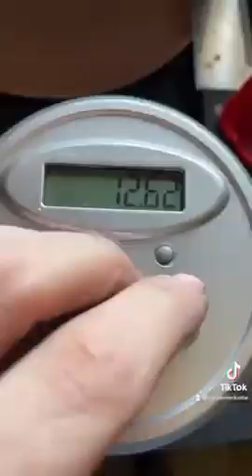Lefree Coin Bank, you will have one，Coin Bank for Girls and Boys, Medium Size Piggy Banks,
【Know The Amount At Any Time】Coin-counting money jar with legible LCD screen allows you to see the amount of coins quickly and exactly. The digital coin counter is made of environmentally-friendly ABS plastic. Much more durable than glass/ceramic piggy bank.

😎LeFree in the video is for sale on the 【LeFree official website】！